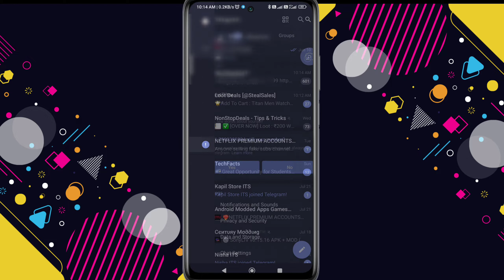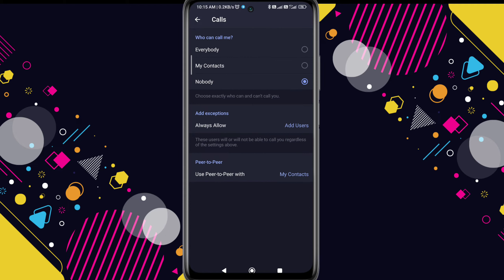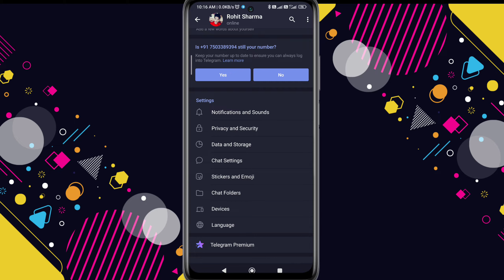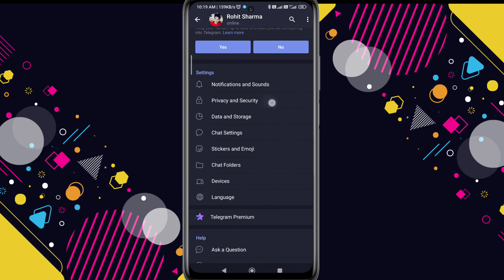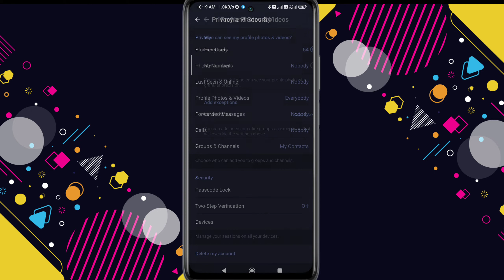Stop Unknown Messages On Telegram 2022 | Unknown persons messaging on telegram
About this video 👇
Dosto agar aap log bhi telegram use karte hain or aapko bhi unknown persons k messages receive hote hai to aap ine stop kar sakte ho.